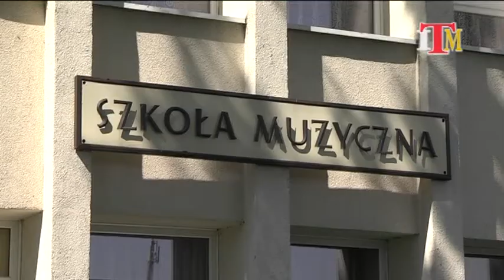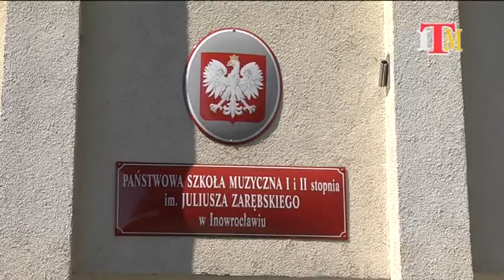Magazyn Miejski z dnia 3 czerwca 2020 r.